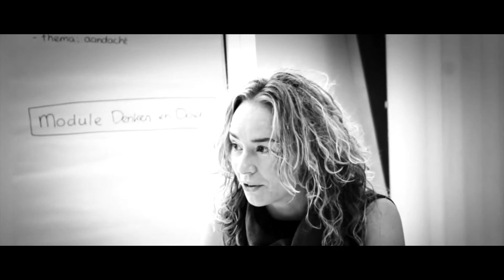Vérder met hersenletsel | InteraktContour helpt je verder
Een beroerte zet je leven op z'n kop. Na de revalidatie kom je thuis, maar ook daar voelt niks meer hetzelfde. Herken je dit? InteraktContour helpt je verder met hersenletsel!
Kijk ook op of bel direct via 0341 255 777.